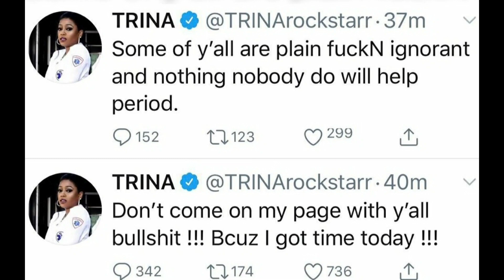Masika Kalysha Calls out Trina For Calling Protesters Animals!!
masika reads trina...